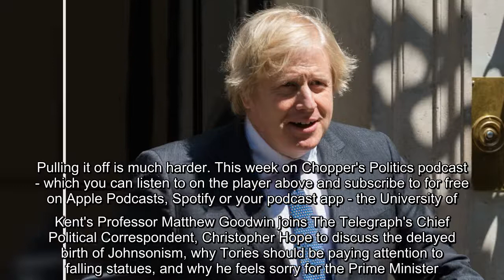✅ What is Johnsonism? And why defining it would win Boris Johnson votes